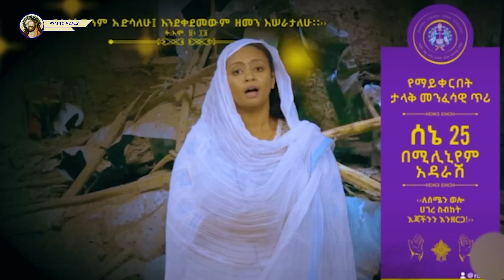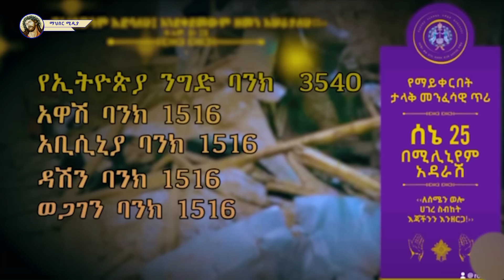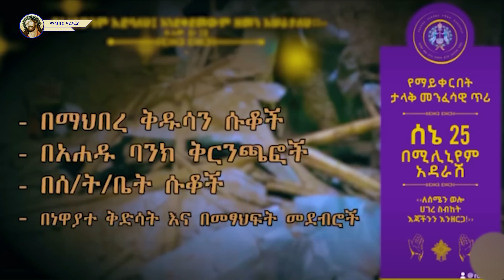ሦስቱ_ቤተክርስቲያንን_የሚያናጉ_ነገሮች@mahbermedia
ኦርቶዶክስ ተዋህዶን ከምንም ጥቃት መከላከል፡፡ ቀኖናዋን እና ዶግማዋን ጠብቀን በማስጠበቅ ስብከት፣ የንግስ በዓላት፣ መዝሙር፣ የቤተክርስቲያንን የአስተዳደር ችግሮች እና ሌሎችን መርሀ ግብሮች ለአማኞቿ ማሳወቅን በቅንነት እና በእውነት እንሰራለን፡፡
እባክዎ እውነትን ከወደዱ ሰብስክራይብ በማድረግ ይቀላቀሉን